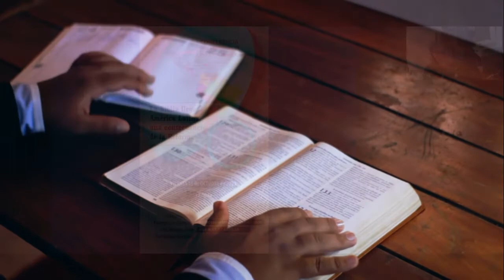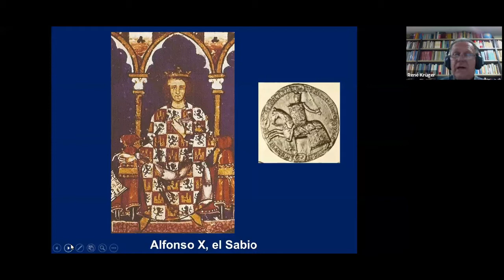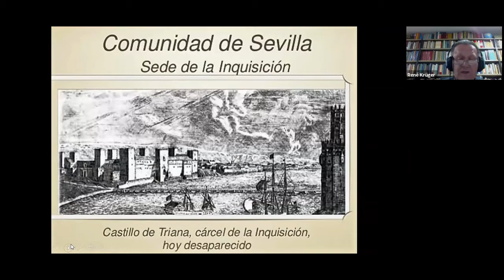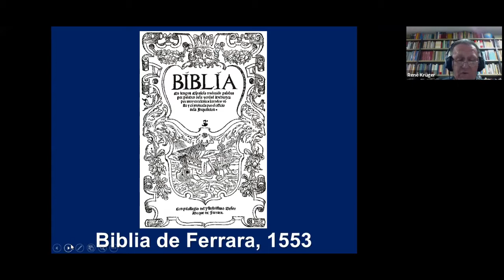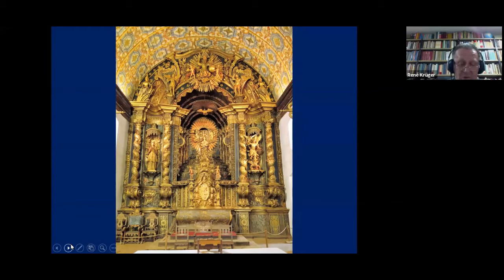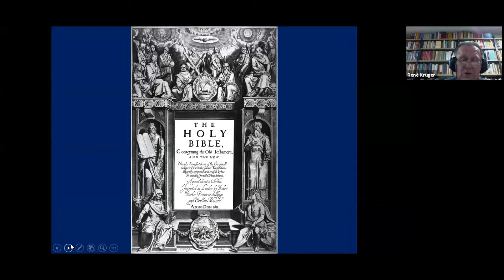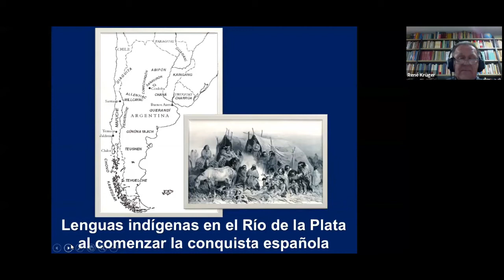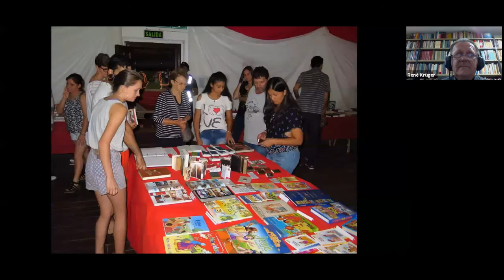La Biblia llega a América Latina (Conferencia del Dr. René Krüger)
Una nueva entrega  del Dr. René Krüger que nos enriquece con sus estudios sobre el libro más importante de todos los tiempos y su llegada al continente americano como una consecuencia de la reforma.